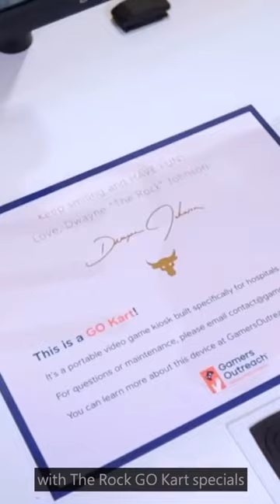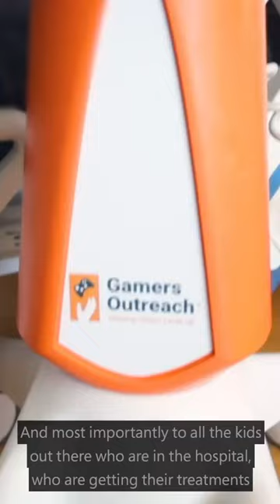The Rock Delivers 20 Custom Xbox Series X Consoles To Children's Hospitals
You might have noticed a picture of Dwayne "The Rock" Johnson holding a custom Xbox Series X on social media a couple of weeks ago, and now we finally know what it's all about!

The Hollywood star has partnered with Microsoft and charity organisation Gamers Outreach to deliver 20 custom "Rock Xbox Series X" consoles to different children’s hospitals that will eventually reach over 50,000 kids.

Gamers Outreach provides equipment, technology, and software to help kids cope with treatment inside hospitals, and Johnson says he's "thrilled Microsoft, Gamers Outreach and myself can provide some joy and smiles."

"You kids show me and the world, what real strength means.", he said.

TheRock also left a comment on Instagram saying, "20 years ago my buddy BillGates and I debuted the very first ever Xbox console to the world.
Now two decades later, I’m partnering up with Microsoft once again to launch their brand new XBOX Series X to the world.

BUT the best part about this partnership is I have the absolute privilege to deliver ONE OF A KIND “ROCK XBOX Series X” consoles to 20 different children’s hospitals that will eventually reach over 50,000 KIDS! 🎉🚨

These kids are battling through their illnesses with incredible bravery and I’m thrilled microsoft, gamersoutreach and myself can provide some joy and smiles.

You kids show me and the world, what real strength means.

Stay strong & Keep smilin’

-DJ

...and stuff like this will always be the best part of my fame."